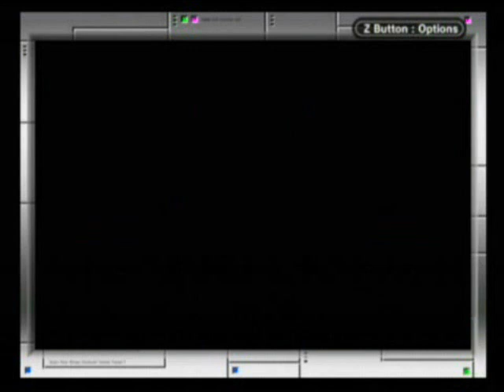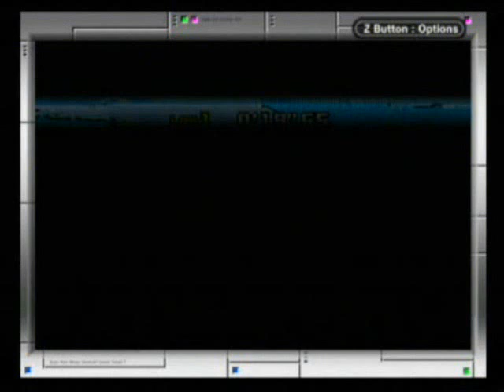Edit Course - Knight League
Those of you from MFO may recognize these.  I posted a set of passwords to generate the old SNES F-Zero courses for F-Zero Climax's Edit Course mode a long time ago.

After a few modifications, here are the new versions of the courses.  This video covers the Knight League tracks.

Oh.  The music playing in the background are some old midis I submitted to VGMusic a while back.  Of course, written by me.  I felt the courses would feel more SNES-ish if I put these tracks to them.

...Why did I do this, you ask?  I was bored.

1. MUTE CITY I
2. BIG BLUE
3. SAND OCEAN
4. DEATH WIND I
5. SILENCE